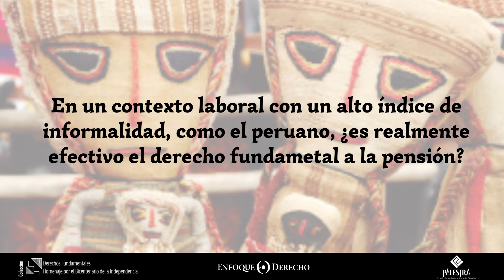Playlist de DDFF | Derechos sociales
¿Cuál es el contenido esencial del derecho a la salud? ¿Conoces los límites de la libertad de cátedra?

Como parte de la PlaylistDeDDFF, en la siguiente entrevista, Liliana Salomé, abogada y profesora constitucionalista de la Pontificia Universidad Católica del Perú y Master en Derechos Humanos por la Universidad Carlos III de Madrid, nos responde estas cuestiones al describir su libro: "Derechos sociales: Trabajo, educación, salud y pensión", que forma parte de la colección "Los Derechos Fundamentales. Homenaje por el Bicentenario de la Independencia", de Palestra Editores.

¿Conocías el contenido de estos derechos? ▶️ ¡Coméntanos!